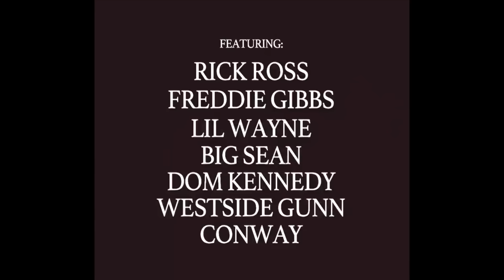Benny The Butcher (feat. Rick Ross) - Where Would I Go (Visualizer)